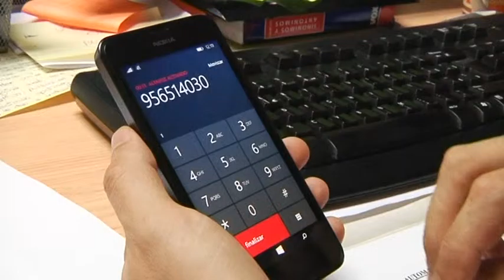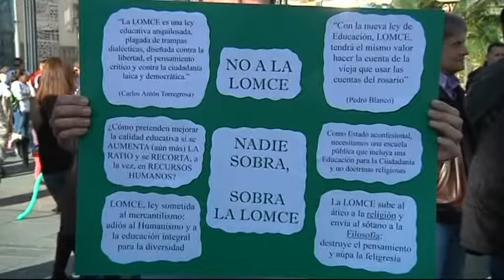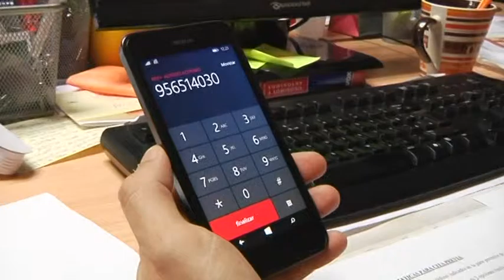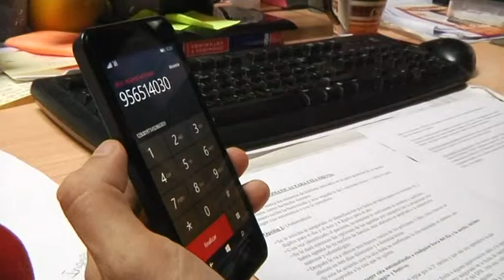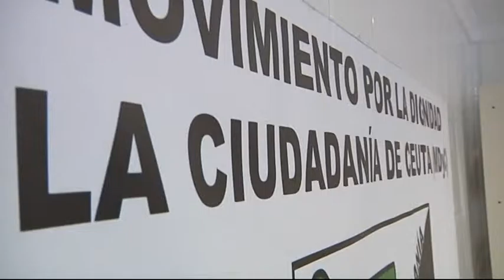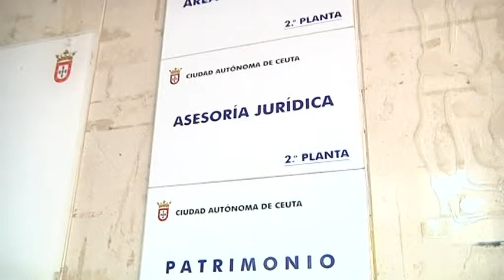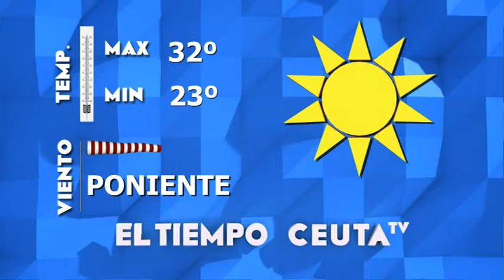INFORMATIVO CEUTA TV - 13 de Agosto 2015